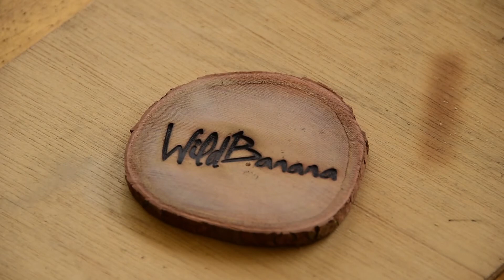WILD BANANA IRON BAMBOO HIKING STICK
Harvested and Hand-made in Taitung, Taiwan Better than steel Technically bamboo is giant grass and not wood.

Iron Bamboo gets its name because of its tremendous strength-to-weight ratio making it far better than steel. Our Iron Bamboo Hiking Sticks are one of the lightest and yet strongest walking sticks you will find. Every Iron

Bamboo Hiking stick is unique, harvested by hand and crafted from a single piece of bamboo, without moving parts or breakable pieces. For added strength each Iron Bamboo Hiking stick is hand cured with fire.

Thank You For Saving The Planet! Unlike lifeless, machine made, mass produced, cheap metal canes and poles made in Mainland China, our Iron Bamboo hiking sticks offer natural appeal because they are made from Eco-friendly bamboo grown right here in the mountains of Taitung, Taiwan. They won't rust, bend or fall apart, they even float on water. Durability and

Ruggedness Our hiking sticks are easy-to-handle for those looking for a long term hiking aid. Each hiking stick is hand wrapped with: a 3 lead 4 bight Turk's Head knot 550lb multi-colored parachord or genuine Military spec type IV 750lb parachord used by the US military Perfect for demanding hiking trails or walking safetly around the city.

Please Note! These are natural products, so there will be natural variation from stick to stick in the shape, texture, colour and thickness of the wood between sticks.

Each piece is truly unique! WILD BANANA is locally operated and is situated in the beautiful mountains of Taitung, Taiwan